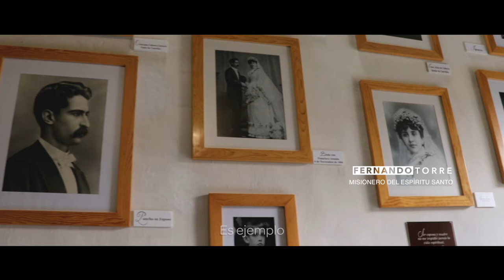Concepción Cabrera de Armida, ¡Un regalo de Dios para México!